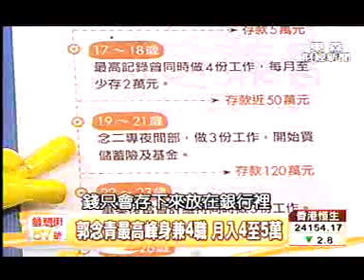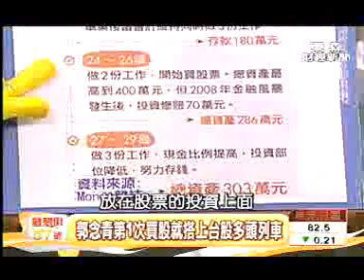教你從五十萬變五千萬的獵豹術；拒當月光族！第一桶金存四百萬的秘密3/5